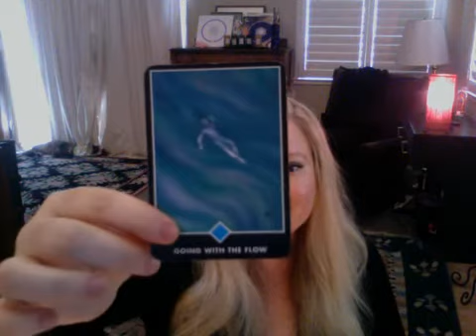Astrology Horoscope August 7 2015 Mercury In Virgo!